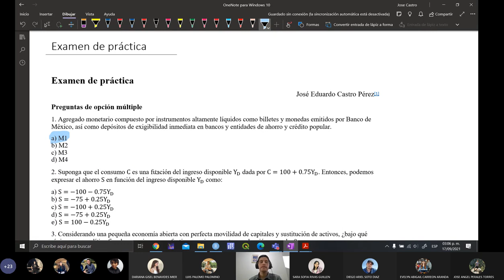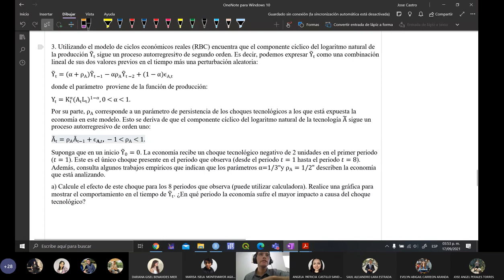Lab 6 Macroeconomía 2